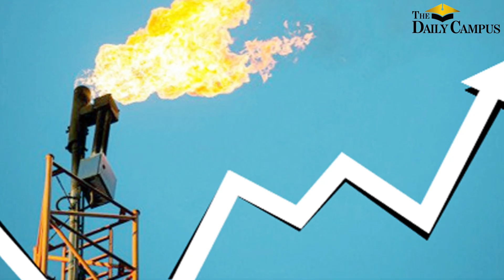হঠাৎ সারাদেশে কেন এত লোড-শেডিং? | বিদ্যুৎ | গ্রাম | শহর | Load-shedding